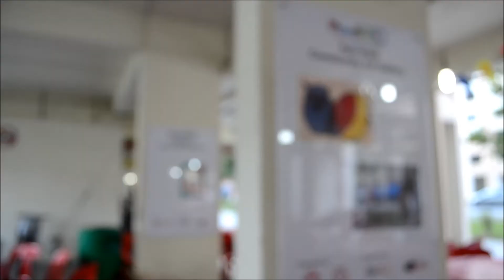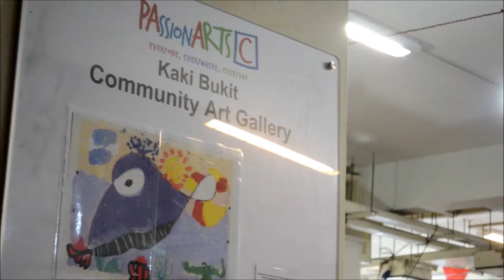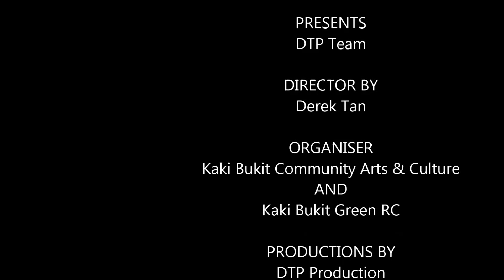Singing Kakis' Night (Green RC)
Singing Kakis' Night at Kaki Bukit Green RC on 30 August 2013.
Presented by - DTP Team
Photography Team - Derek Tan Photography
Videography Team - DTP Production
Videographer - Derek Tan